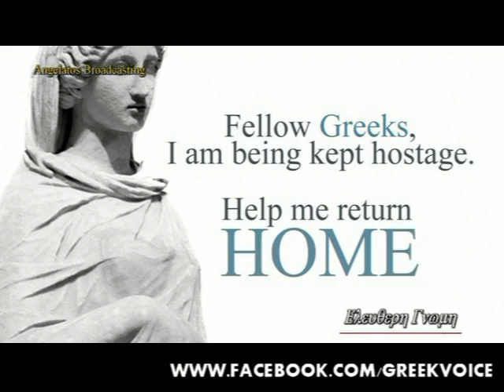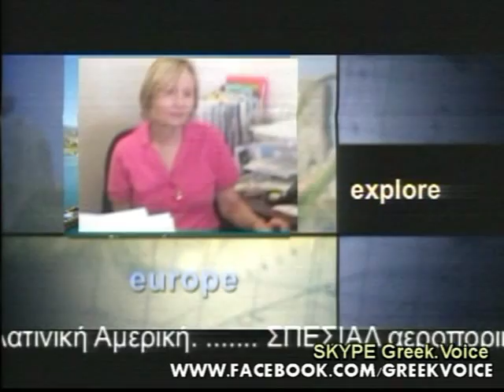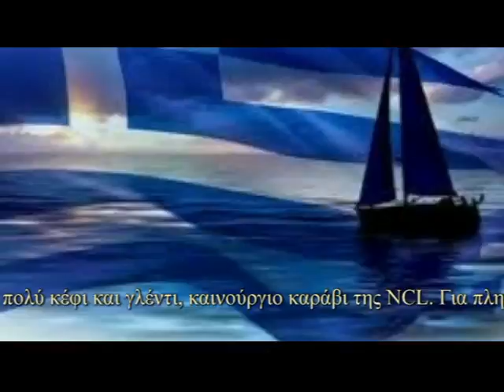Themis Adamantidis on Angelo Angelatos Show,.... Florida USA feb 25 2015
Themis Adamantidis on Angelo Angelatos Show,. Florida USA